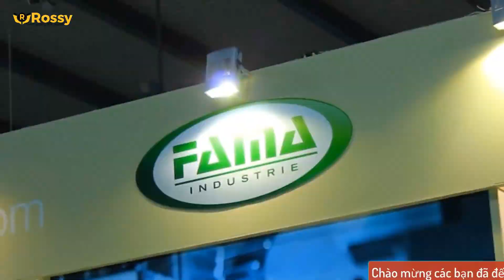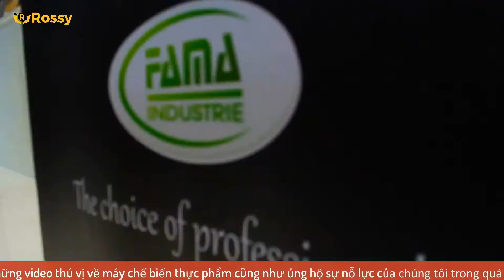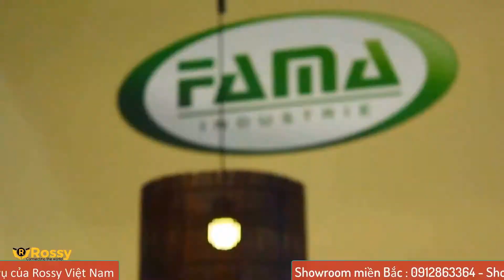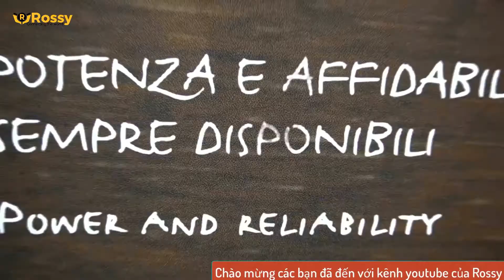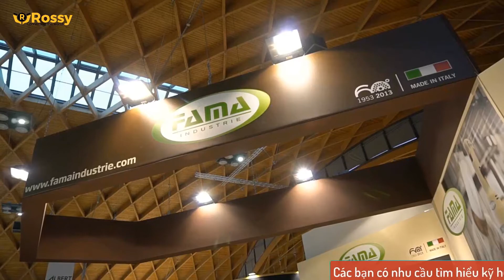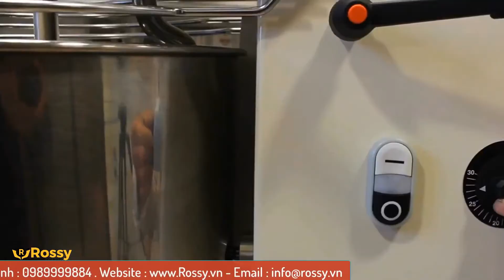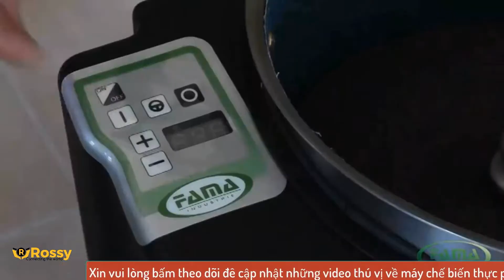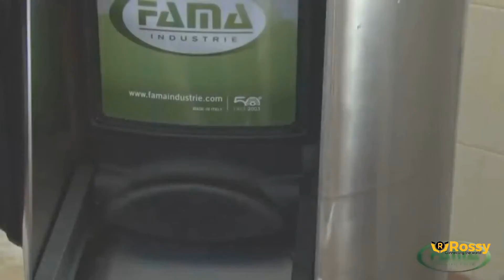Giới thiệu máy thái thịt FAMA 330 LUXURY | Meat Cutting | Hotline :0989999884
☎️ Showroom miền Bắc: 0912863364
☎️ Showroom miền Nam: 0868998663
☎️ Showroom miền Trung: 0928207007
☎️ Hợp tác kinh doanh: 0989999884